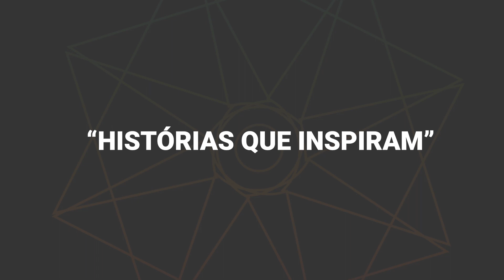4º Encontro de Educação: inscrições abertas!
A grande novidade desta edição é que o 4º Encontro de Educação também será transmitido pelo site, permitindo que 100% dos associados tenham acesso ao conteúdo do evento de forma remota. Assim, quem não tem Facebook também poderá assistir! E quem tem conta na rede social poderá compartilhar e o vídeo irá direto para a timeline do associado!

Curtiu? Dá um joinha.